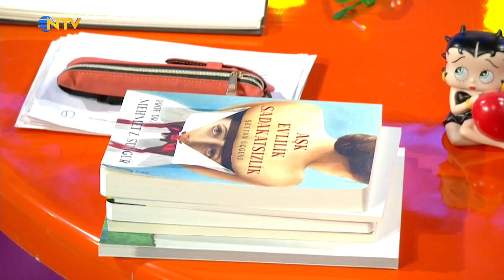Bambaşka Sohbetler | İnsanın Düşünceyle Kurduğu İlişki